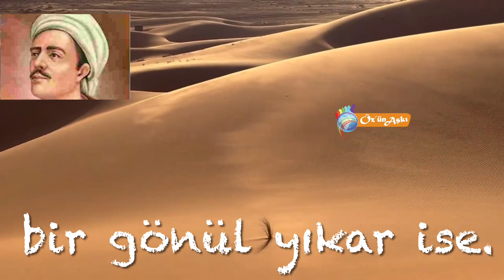İnsan-ı Kâmil - Yunus Emre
Yunus Emre

Taptuk Emre'nin dervişi olan ve hayatının bir kısmını Hacı Bektaşi Veli’nin yanında geçiren Yunus Emre, 1321 yılında hayata gözlerini yummuştur.

Yunus Emre, 1238 yılında Eskişehir'in Sivrihisar beldesinde dünyaya geldi. Doğduğu dönem Anadolu’da düzenin bozulduğu, Moğol akınlarının Türk yerleşkelerini tehdit ettiği, kıtlık-kuraklık gibi pek çok doğal afetin yaşandığı bir zamandır.

Bu olaylar Yunus Emre’nin hayata bakış açısına yansımıştır. Yunus'un okur-yazarlığına dair kesin bir bilgi bulunamamıştır. Kendisi Taptuk Emre’nin dervişidir ve hayatının bir kısmını Hacı Bektaşi Veli’nin yanında geçirmiştir.

Yunus Emre’nin iki büyük eseri vardır; Divan ve Risalet-ün Nushiyye. Divan’da şiirlerini toplamıştır. Aruz ve hece ölçüsüyle yazılan bu eser yedi nüsha olarak kendi içerisinde farklı bölümlere ayrılmıştır. Risalet-ün Nushiyye ise Nasihatler Kitabı anlamına gelen bir eserdir ve mesnevi biçiminde yazılmıştır. 1307 yılında kaleme alınan eser Aruz Ölçüsü ile yazılmıştır. Eserin günümüze ulaşmış bilinen beş nüshası bulunmaktadır.

Yunus Emre, 1321 yılında hayata gözlerini yumdu. Mezarının yeri kesin olarak bilinmemektedir.

Sanat yaşamında halka açık bir dille hitap etmiştir. Türkçeyi çok güzel kullanmıştır. Bu da Yunus Emre'nin her zaman okunup anlaşılmasında büyük rol oynamıştır. Yunus'un şiirleri tasavvuf ağırlıklıdır.

''Yaratılanı sevdik, yaratandan ötürü'' diyerek hoşgörünün önemini vurgulamıştır. Yunus Emre halk tarafından oldukça sevilmiştir. Anadolu'nun çeşitli bölgelerinden adına anıt mezarlar yaptırılmıştır. Aruz ölçüsü ile de şiirler yazmıştır. Ancak onun en güzel şiirleri hece ölçüsü ile yazdıklarıdır. Yunus Emre’nin “Risalettün- Nushiyye” ve “Divan” olmak üzere iki eseri bulunmaktadır.